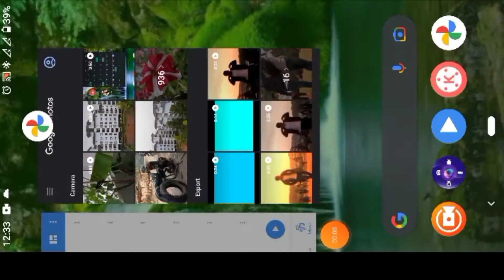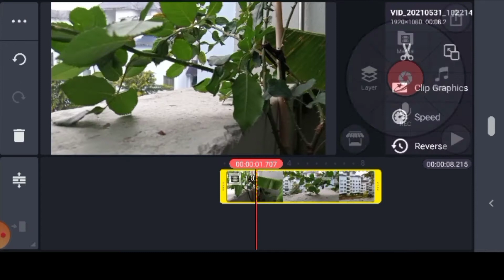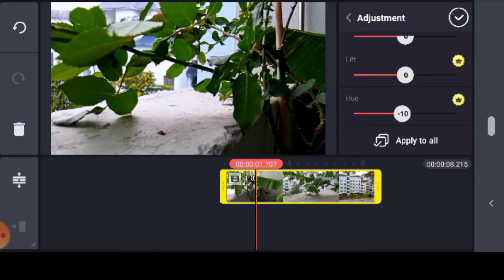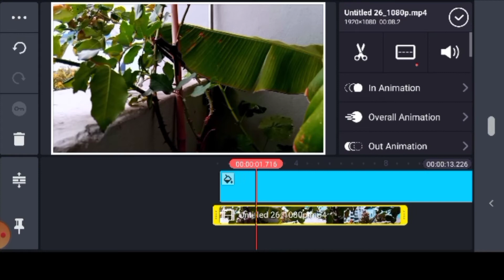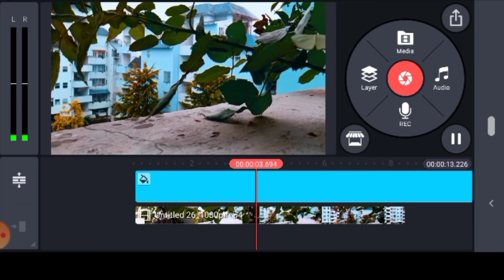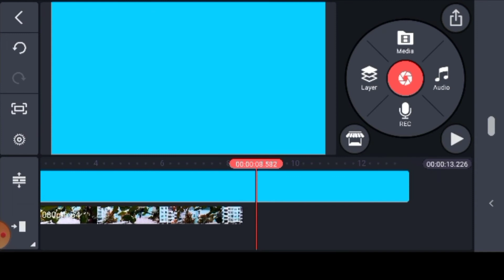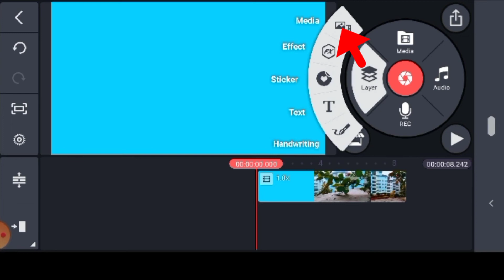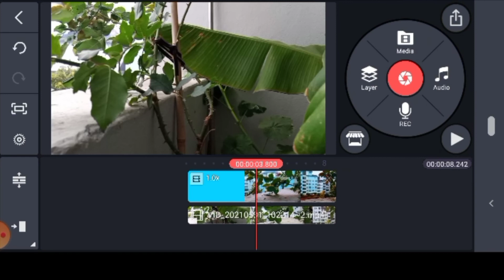Maikai colour grading video tarina nanga ||How to make cinematic colour grading video